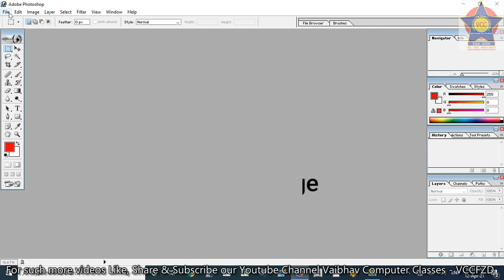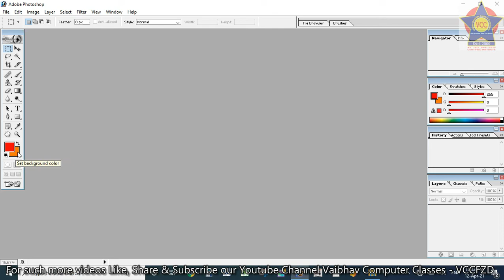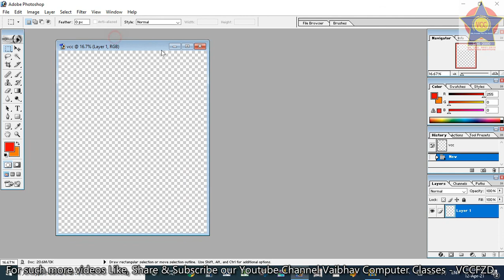VCCFZD TAKING NEW PAGE IN PHOTOSHOP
For Creating New file either Press Ctrl+N or Click on File and select New. A Dialogue box will appear.
Name: We can either give the name of file here or afterwards.
Paper size: Choose the size as per your requirement.
Mode: Should be RGB if you want to see the design in computer. CMYK if you want to give the design for printing. Grayscale for Black & White designs.
Content: White Page for blank page. Background Color for giving color of your choice. Transparent for no background.